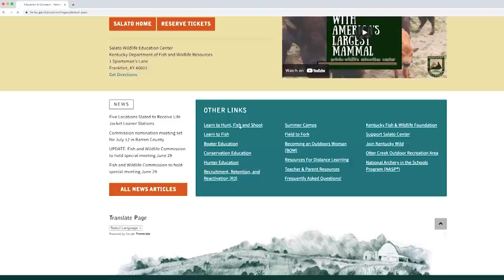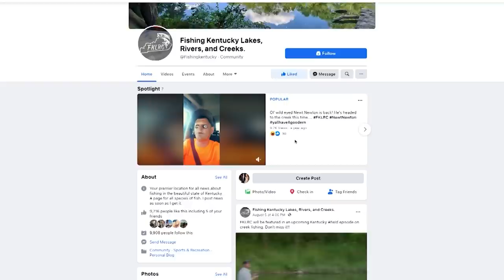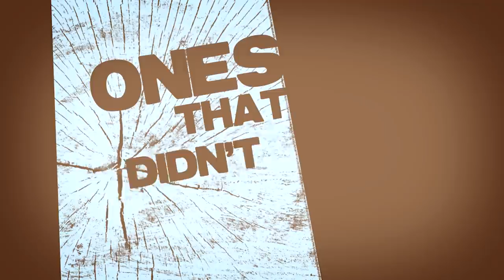July 10th, 2021 Full Show - Frog Gigging, Wild Pigs, FKLRC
This week we're headed to the ponds for some night time frog gigging with our friend Rachel Crume. Then we're meeting up with KDFWR Pig Biologist to talk about the battle with wild pigs in the state. Lastly, we're hitting the creek in Henry County with Adam Newton to talk about fishing opportunities in the state!